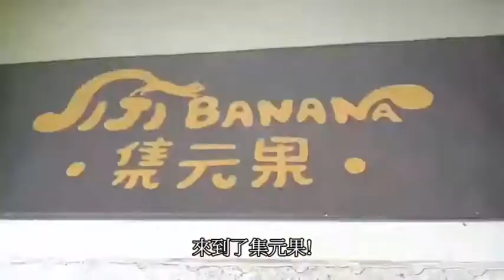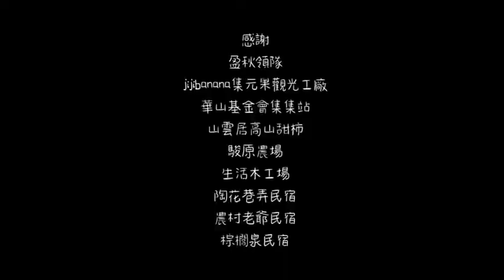2020 02 09＊109大專生洄游 集集成果影片 傲蕉超人隊 2020大專生洄游農stay-jijibanana集元果觀光工廠